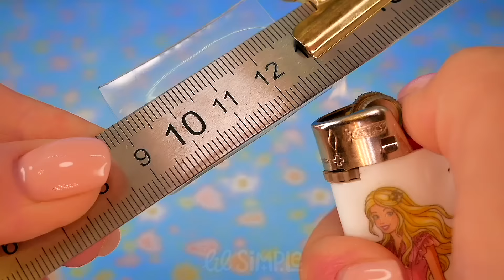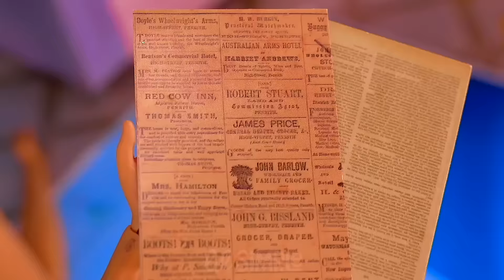16 DIYs for BARBIE transformation to BEAUTIFUL in a funny video with dolls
In this video you will watch how you can turn a completely Barbie into a real beauty! Barbie doll woke up in the morning and decided to plant a flower in a pot. She wears glasses, braids her hair and feels insecure. After transplanting the flower, she inadvertently wipes her face with dirty hands and terrible pimples appear at the site of the microbes.

How can we help her? Let's make a miniature cosmetic mask with our own hands that can dry on the face and collect dirt from the surface. For this we use Elmers glue. DIY a mask to the doll's face and wait 1 hour. The mask is frozen, remove it from the face of the doll. Indeed, the dirt was gone, but the pimples remained. Let's try to remove them mechanically with our own hands.

And we will apply a special tool that removes acne on miniature cotton pads. Barbie doll has very thick and shaggy eyebrows. You need to help her put them in order. DIY miniature tongs for a dollhouse using a plastic plate. We create beautiful eyebrows. But how to make Barbie's yellow teeth beautiful? We need to clean them and put mini Barbie braces. Without glasses, Barbie can't see anything, how to do it so as not to put on glasses again?

We make do-it-yourself lenses for the doll. We hope and now she can see everything. We comb Barbie's tangled hair, wash it and wind it. We put on jewelry and now a beautiful doll is ready. Look how she went from ugly to beautiful! And the dog got his nose into the ground and his nose became inflamed, it's very funny! Funny video on how to make an ugly Barbie beautiful is over! Get inspired by our Barbie doll ideas and create your own dollhouse crafts!

14 Barbie ideas for funny video with dolls / Aquarium shoes, soup pot, rabbit phone and more

18 Artesanato de Bonecas fofas / roupas de bonecas, sapatos / 18 Cute Dolls crafts / 18のかわいい人形工芸品

16 NOVOS ARTESANATOS DE BONECA BARBIE / Idéias simples para brinquedos DIY / 人形工芸品 / Doll crafts